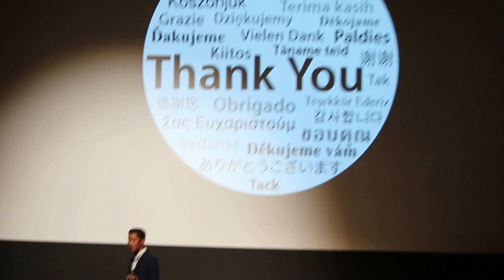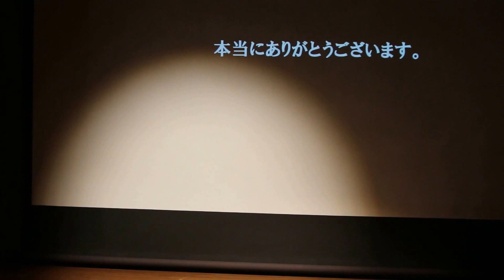NTED×Toyo 円了ホール OP